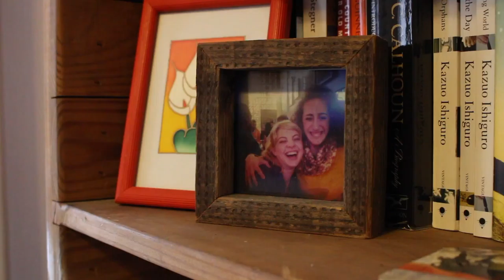THIS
Two friends have a misunderstanding.